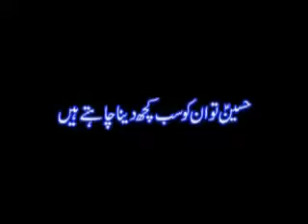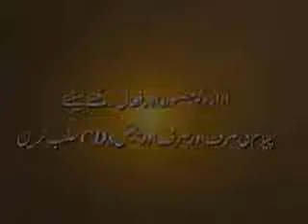Safeer e Hussain A S World Islamic Network World Islamic Network